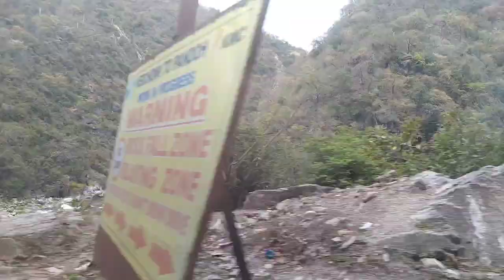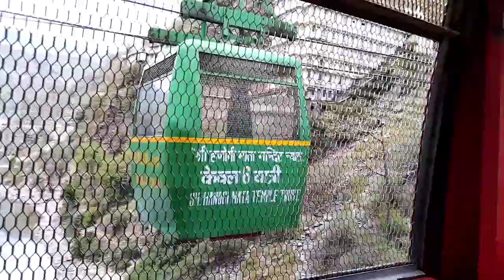ghumi ghumi 😍vlog